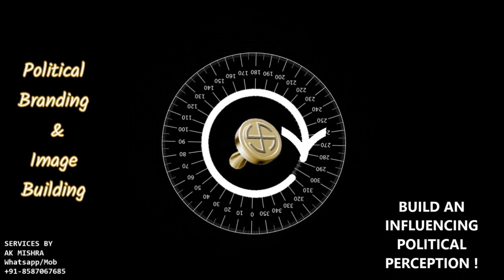AGRI POLITICS OF INDIA - क्या कर्ज माफ़ी किसानो की समस्या का स्थायी समाधान है ?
AGRI POLITICS OF INDIA - क्या कर्ज माफ़ी किसानो की समस्या का स्थायी समाधान है ? देखे और जाने की कैसे भारतीय कृषि जो कभी मानसून का जुआ होती थी कैसे आज भारतीय राजनीती का जुआ बनती जा रही है ? AK MISHRA REDEFINING THE TV DEBATES & TALK SHOWS WHERE KNOWLEDGE & LOGICS COMES FIRST ! AK MISHRA POLITICAL CONSULTING @